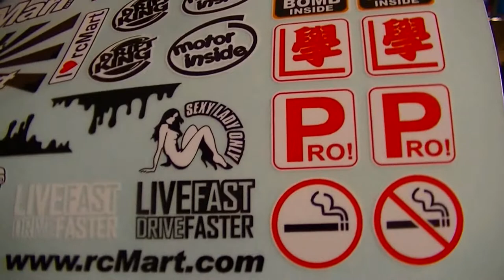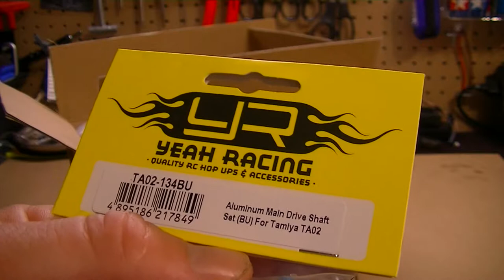RC84Films: Tamiya Hummer Part Here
Well folks after few weeks of waiting for the parts for the Tamiya M1025 Hummer is here so now i can return to back to the project.

Tamiya Hop-up Options TA 10005574 Tamiya A Parts for 58154

Yeah Racing TA02-134BU Aluminum Main Drive Shaft Tamiya TA02